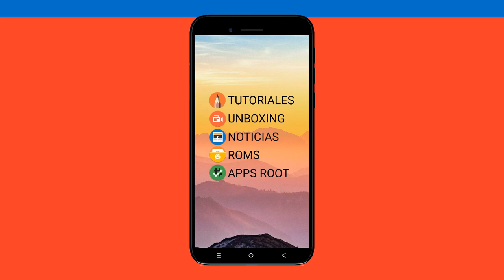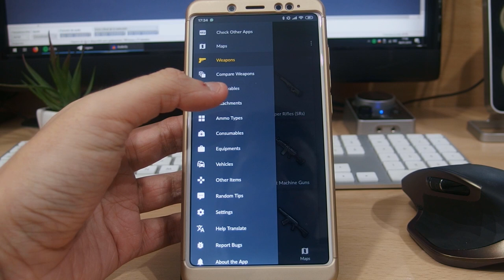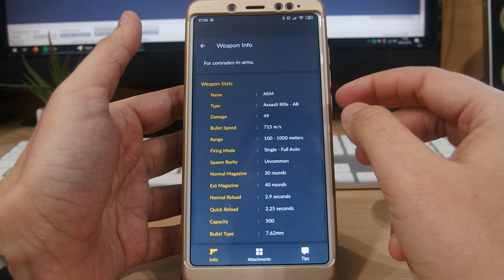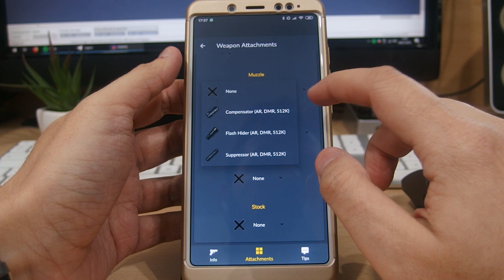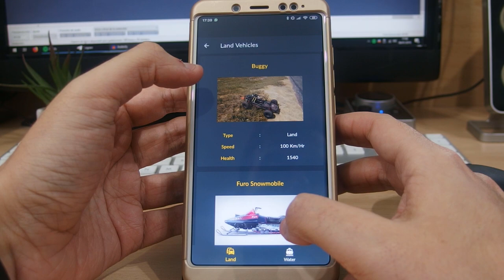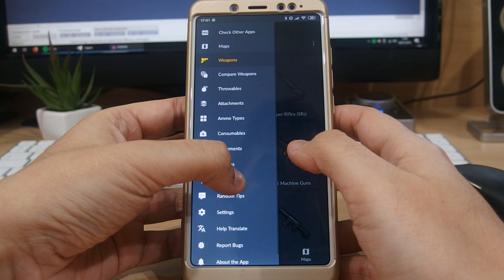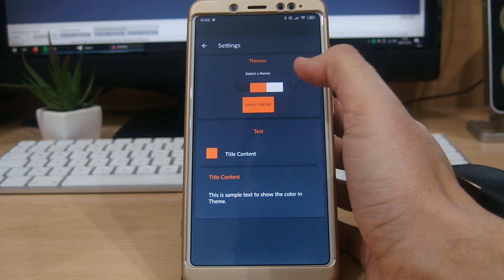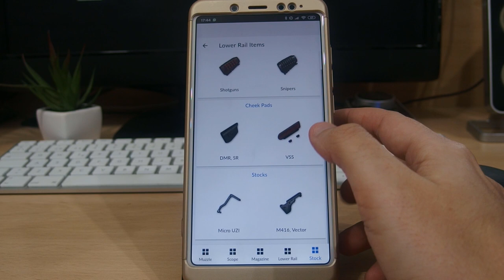BATTLEGROUND COMPANION : TODO PARA PUBG (MEJOR LOOT , ARMAS , EQUIPO , ACCESORIOS...)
📑 DESCRIPCIÓN 📑

Hoy os traigo una APP que si sois jugones como yo vais a agradecer que exista para Pubg el juego de moda en todas las plataformas.

En ella , encontraremos las mejores zonas de loot , donde más densidad de usuarios caen , las mejores armas , podremos compararlas y ver todo los objetos/complementos que ofrece este Battle Royale.

📥 DESCARGAR 📥

💲 DONACIONES 💲